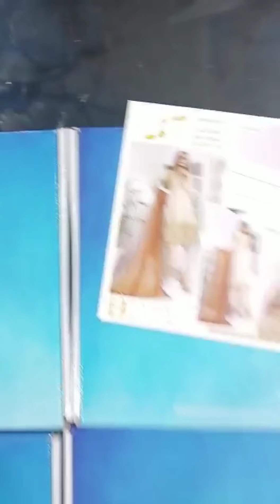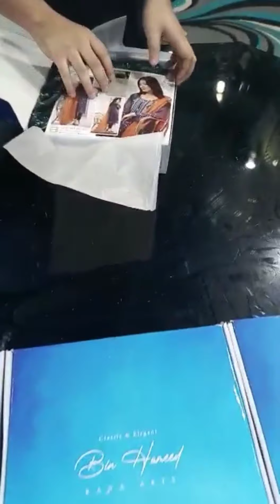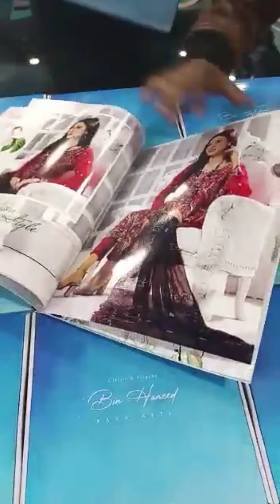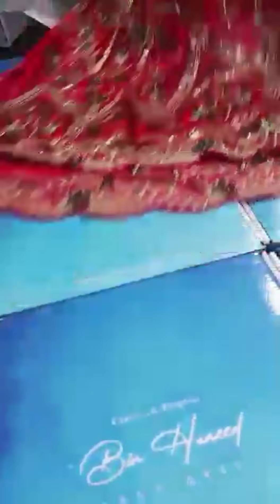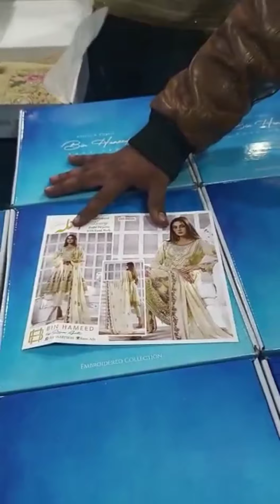BIN HAMEED Embroided Chiffon Collection 2021#AAILA#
Fancy & Exclusive *_Embroidered_*  *_Chiffon Semi-Stitched_*
Designs with
*_Exclusive Fancy Dupattas_*🧶